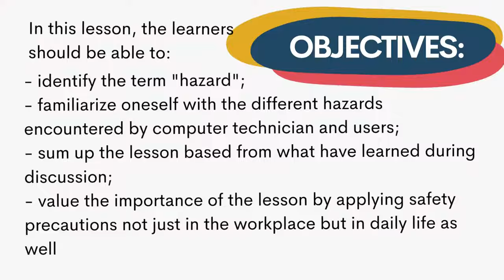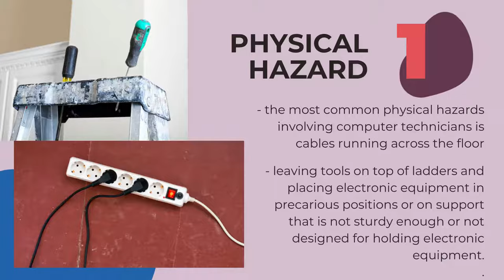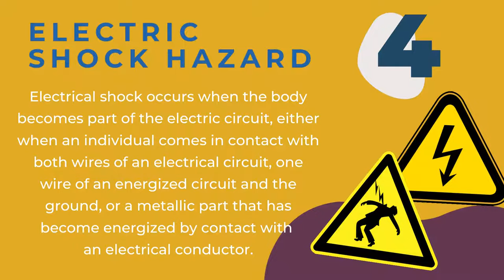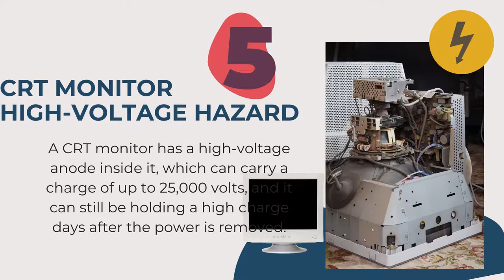Common Hazards Encountered by Computer Technicians and Users | ARS' Bits&Bytes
This is a "byte" lesson for TLE ICT-CSS for Grade 9.